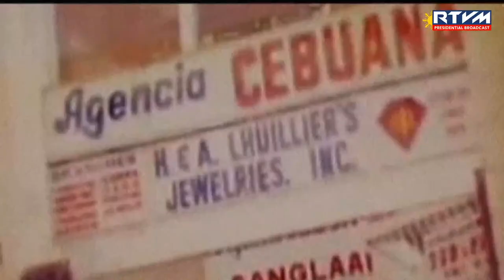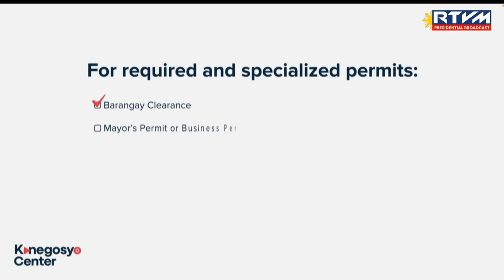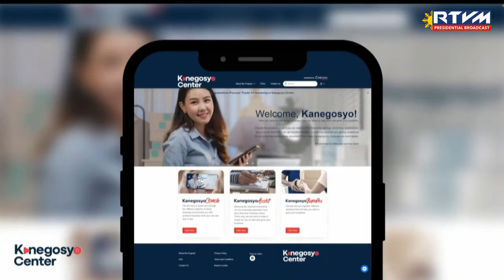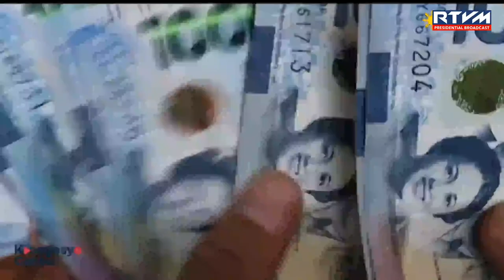Cebuana Lhuillier Kanegosyo Center Launch 06/29/2023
Roxas Boulevard, Parañaque City

President Ferdinand R. Marcos Jr. leads the launching of the ‘Kanegosyo Center’, an initiative spearheaded by P.J. Lhuillier Group of Companies and its flagship brand — Cebuana Lhuillier – which aims to empower budding Filipino micro, small and medium enterprises (MSMEs), in a ceremony at the Palacio de Memoria in Roxas Boulevard, Parañaque City on June 29, 2023.

The Kanegosyo Center (KNC) is Cebuana Lhuillier’s response to the President's call for a whole-of-nation approach to rejuvenate the country’s MSMEs during the MSME Summit 2022.

The KNC is designed as an online one-stop shop for Filipino MSMEs seeking to open or expand their businesses.  By offering a wide range of services, it aims to promote ease of doing business in the Philippines through comprehensive, curated resources and assistive interventions.

Among the services it offers include the 'Kanegosyo Coach' which aims to guide MSME owners and aspiring business owners by preparing and equipping them with the skills and knowledge necessary to navigate the different stages of business management.  This is achieved through mentorship videos featuring industry experts from Cebuana Lhuillier. Notably, these videos include insights from The Outstanding Young Men (TOYM) alumni such as Shawntel Nieto and business gurus Anthony Pangilinan and Joey Concepcion of Go Negosyo.  These videos cover a wide range of topics such as business 101, finance, sales and marketing, and legal matters.

The 'Kanegosyo Assist' provides entrepreneurs with access to government forms such as barangay clearance permits, business permits, DTI registration, BIR registration and Barangay Micro Business Enterprise (BMBE) Registration.  These forms are required to legitimize their businesses and help them grow.

The 'Kanegosyo Bundle' offers aspiring business owners and experienced entrepreneurs access to loans, investments, banking services and insurance to firmly establish their enterprises.

Since its pilot launch, over 10,500 aspiring entrepreneurs have availed themselves of Cebuana Lhuillier’s coaching modules while micro and small business owners in 79 provinces have been assisted with micro-business loans and micro-insurance solutions. In addition, 74,111 Cebuana Lhuillier Kanegosyo members have also availed of the online one-stop services for MSMEs.

The online open-source platform can be accessed through its and at KNC kiosks, which are set to open in select Cebuana Lhuillier branches and partner local government units (LGUs).